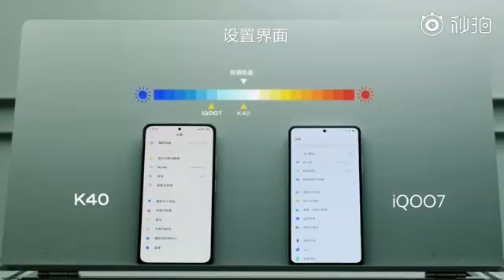True Tone True Color Display of Redmi K40